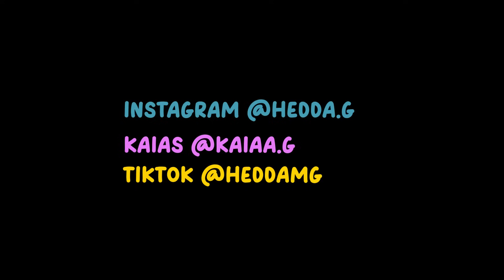Balls deep. QNA del 2 med Kaia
DEL 2 qna yayyy, om ni vill ha en del 3- kommentera och följ mig på instagram så ni kan fråga när jag lägger ut om det. Och sorry för att jag roastar era frågor ibland i still appreciate them.
GOD JUL OCH GOTT NYTTÅR

Länkar till mitt smink
★Bästa! Under ögonen concealer, dior

Länkar ovan är adlinks.